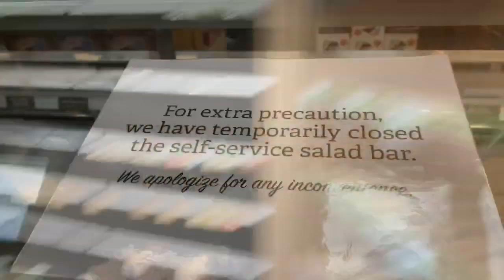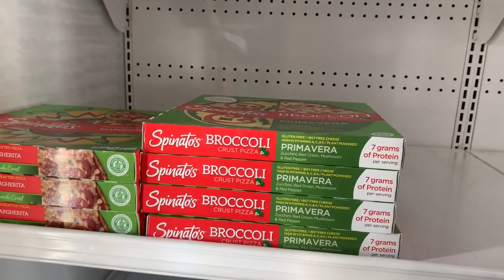Paul Scott, Pandemic 2020, Week 1